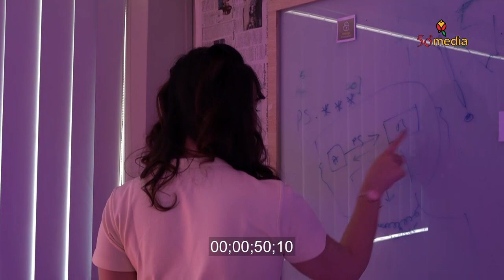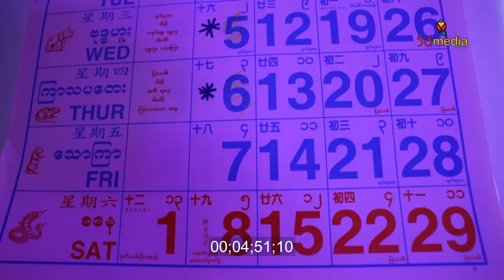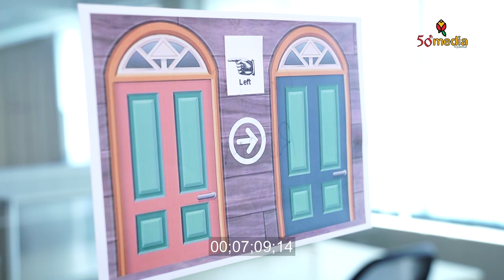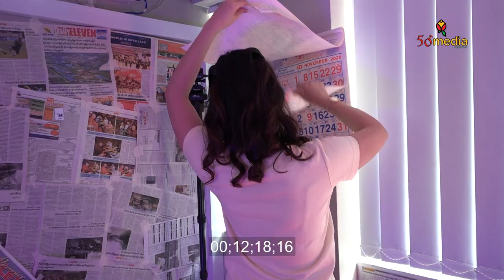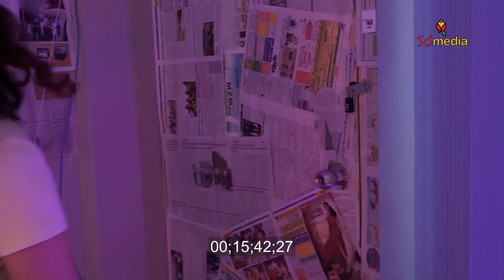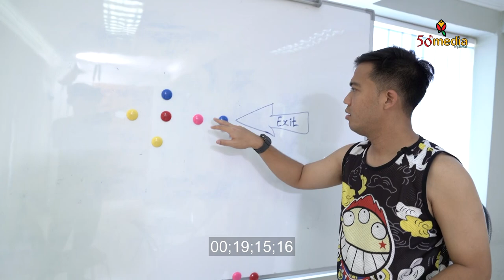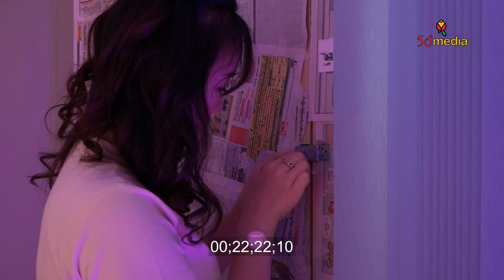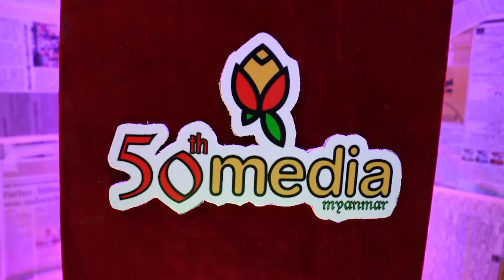Escape Game (Level IV)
50 media Myanmar Channel.
This video is broadcasting by 50 Media Myanmar Channel. The copyright is owned by U Soe Moe Aung , Managing Director of Myanma Myinttar Shin Co.,Ltd , Yangon , Myanmar.

The address you can contact is No (149), 8th Street , No (3) Ward  South Oakkalarpa Township , Yangon , Myanmar .The contact phone no in Myanmar is 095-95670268 and 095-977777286 . In Thailand , you can contact to 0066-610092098
Yin Lay Myanmar VS Bandar Sat Thai 2019